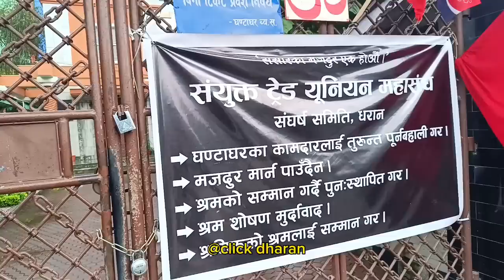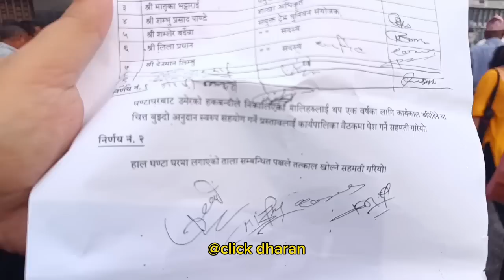मेयर साम्पाङसङ्ग सहमति पछि आन्दोलनकारीले खोले घण्टाघरको ताला । पुनर्वहाली हुदा खुशी हुँदै दुई मजदुर